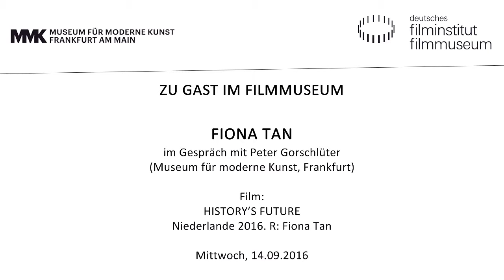Fiona Tan im Gespräch mit Peter Gorschlüter (MMK)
Vom 17. September 2016 bis 15. Januar 2017 präsentiert das MMK Museum für Moderne Kunst Frankfurt am Main die bisher umfassendste Ausstellung der international gefeierten Künstlerin Fiona Tan in Deutschland.

Neben neuen Installationen stehen auch filmische Hauptwerken der Künstlerin im Mittelpunkt der Schau. In eindrucksvollen Bildern erzählt Tan davon, wie die Erinnerung unseren Blick auf die Gegenwart prägt. Ihre Bildwelten lösen die Grenzen zwischen persönlichem und kollektivem Gedächtnis, Innen und Außen, Fiktion und Wirklichkeit auf.

Begleitend zur Ausstellung im MMK 1 zeigte das Kino des Deutschen Filmmuseums Tans ersten Kino-Langfilm.

HISTORY’S FUTURE
Niederlande 2016. R. Fiona Tan. D: Anne Consigny, Denis Lavant, Johanna ter Steege
95 Min. DCP. engl. OmU
Eine Odyssee durch ein Europa in Aufruhr. Nachdem ein Mann durch einen Raubüberfall sein Gedächtnis verloren hat, macht er sich auf die Suche nach seiner Identität und neuer Orientierung in der Welt. Er reist von Land zu Land, durch ein Europa der Unsicherheit, das geschüttelt ist von Krisen und Protestwellen. In einer Reihe seltsamer, aufschlussreicher, manchmal komischer Begegnungen gewinnt er Einsichten in die Komplexität des Lebens im 21. Jahrhunderts. Ein Filmpoem, in dem sich Imagination und Realität vermischen. Eindrucksvoll inszenierte Bilder werden ergänzt durch dokumentarisches Material von Aufständen und Interviews.

Veranstaltung im Kino des Deutschen Filmmuseum, 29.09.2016